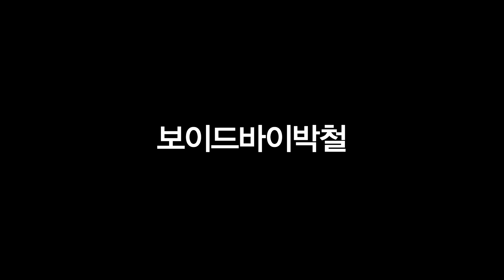[Tutorial] 자연스러운 승무원 메이크업 natural stewardess make-up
Concept_
연예인이 가장 선호하는 헤어 메이크업 샵 1위 보이드박철이 공개하는

자연스러운 승무원 메이크업 natural stewardess make-up

"면접관이 원하는 이미지 연출"

Model_지호

연예인이 선호하는 헤어메이크업샵

1위 보이드바이박철에서 제공하는 트렌드 헤어메이크업 TV

VOID by parkchul is the top Salon which
Korea entertainers love in Korea,

VOIDTV is a service channel which show u
Korean trend hairmakeup.